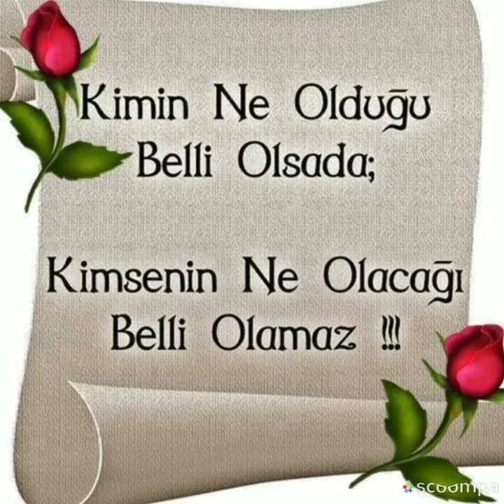3 Nisan 2018